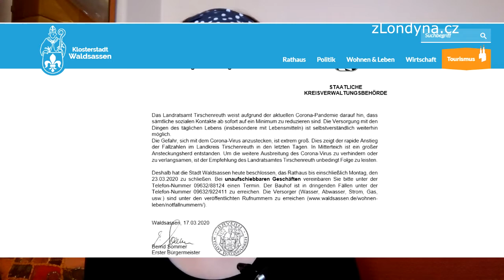Jsem v pohraničí v karanténě. Němci se tu smějou českým pendlerům, že nosí roušky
Jak zvládáte karanténu? Já jsem před týdnem přijela do ČR a jsem v karanténě i nemocná. Jaká je situace v Británii či tady v česko-německém příhraničí. Více v mém videu. CHCETE SE STÁT PARTNERY mého blogu a přispět mi na reportáže?